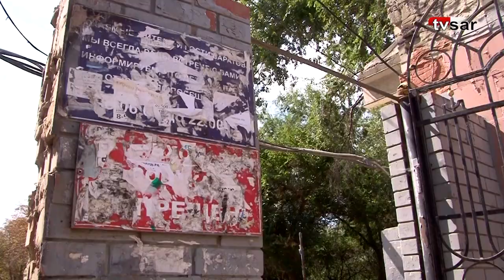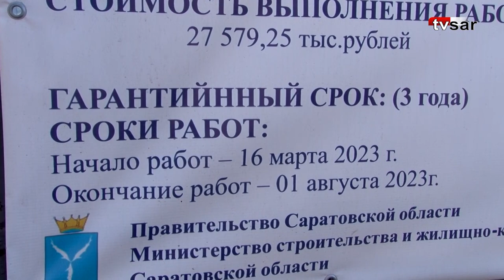Детский парк в Саратове: опасный памп-трек, мусор и советское наследие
В саратовском Детском парке завершился второй этап реконструкции. В этом году в одном из любимых мест отдыха горожан обновили небольшой участок на пересечении улиц Астраханской и Рабочей.